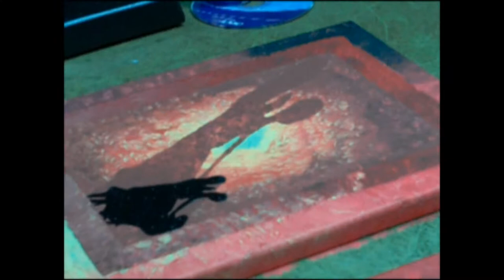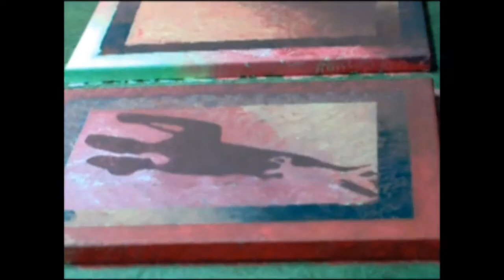Ballroom Dancers - Time Lapse Art Video by DKS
Abstract paintings of ballroom dancers.  I used acrylic paint for these.